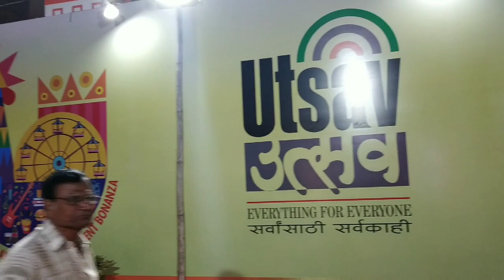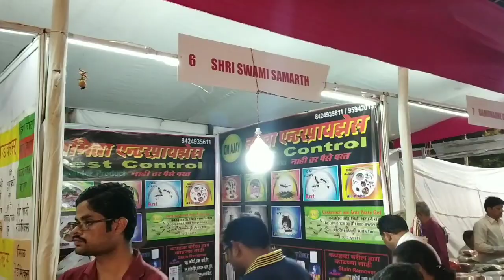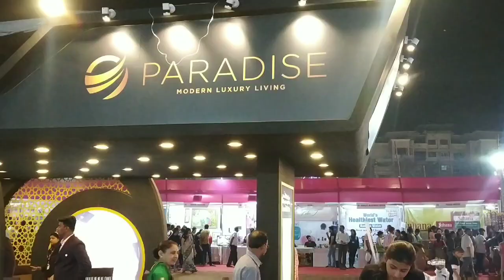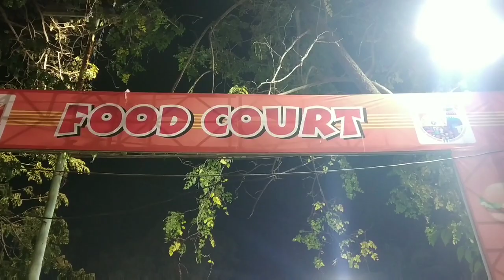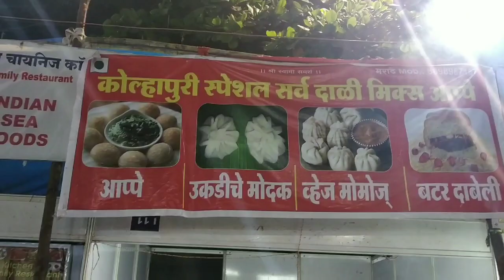Dombivli Utsav 2019 | Street festival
This video is all about Utsav held every year during the month end of December that includes rides and attraction, varieties of stalls, food stalls, dance programs etc.